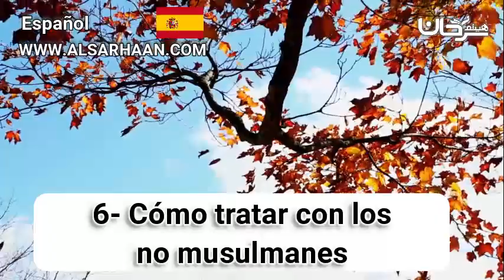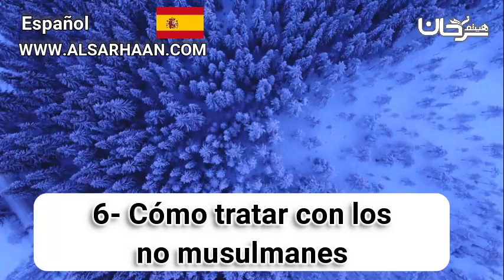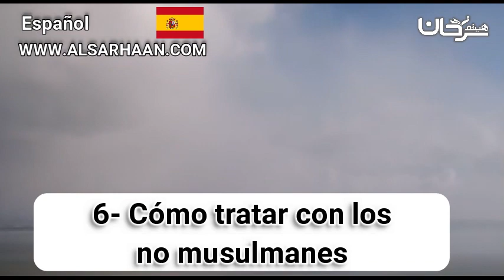🇪🇸 06/02 Cómo tratar con los no musulmanes.